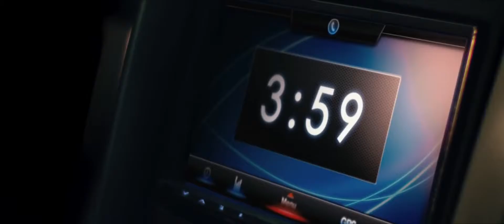Getaway Official Trailer 2 HD